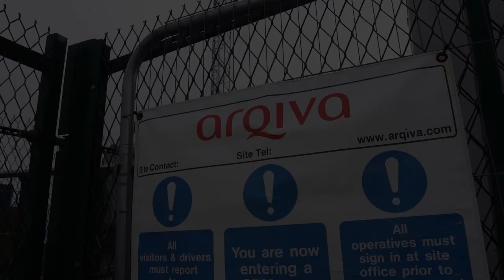Arqiva Bilsdale April 5th